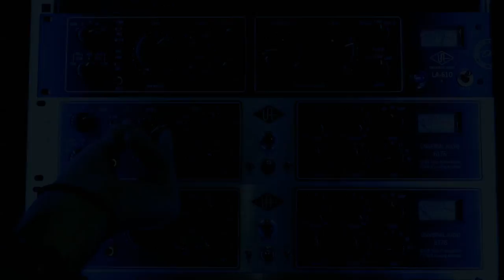Kee Marcello - "Don't Miss You Much" (Official Music Video)